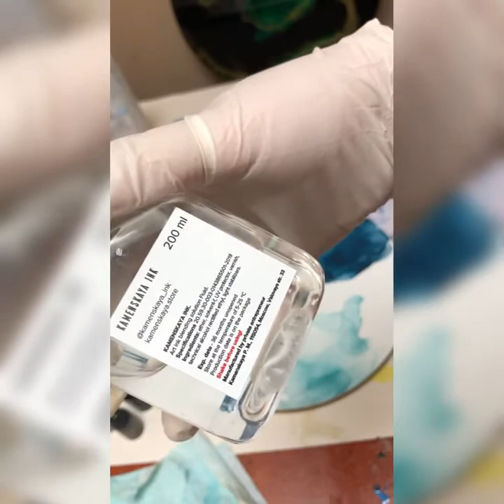Kamenskaya ink/E-Taflan Art Epoxy Resin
Angelika "Studio Żywicy" testuje tusze i medium z Kamenskaya na podkładach specjalnie przygotowanych do tuszy alkoholowych jak i żywicy którą można bezpośrednio wylewać bez konieczności gruntowania.
(podkłady wkrótce w ofercie)
Całość pokryta żywicą 🌟Art Epoxy Resin 1:1🌟